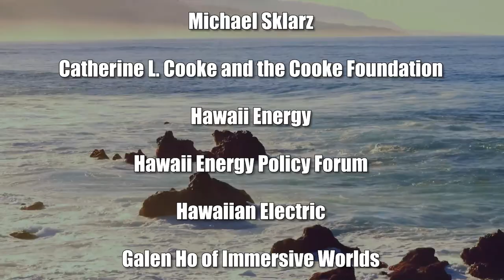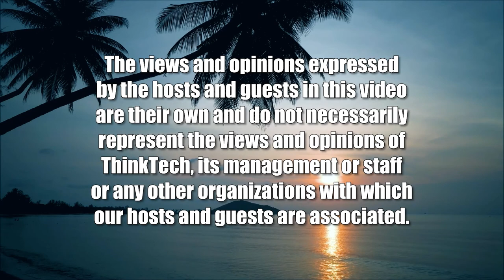Heroes, Rascals and Duds - Part 5 (Talk Story with John Waihe'e)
The Renaissance 1970 to 1978 Encore.  The host for this show is John Waihe'e.  The guests are Troy Andrade, Steve Morse and Watters Martin.

We discuss the beginnings of the 'Hawaiian Renaissance' and the individuals and groups who were involved. Who were they? Where did they come? What were they trying to accomplish? What did they succeed?